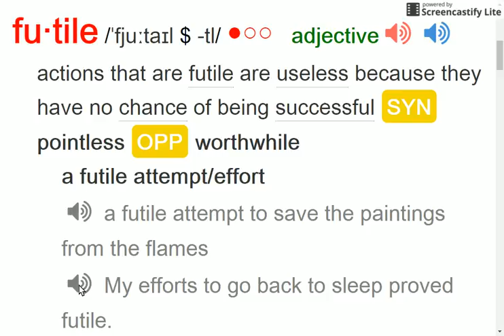futile - Ielts vocabulary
New words and its sentences everyday with pronunciation and the definition , just repeat after the voice